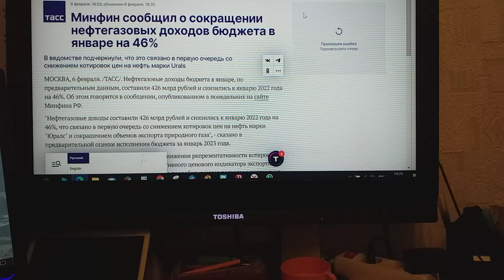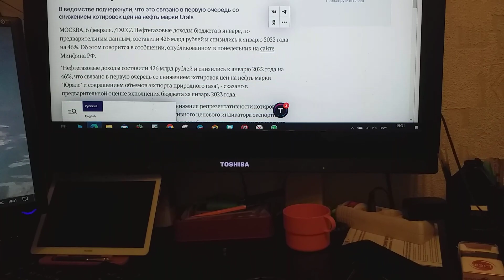Минфина ТАСС приводит сообщение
Сообщение приводит ТАСС РФ Минфина.
Что доходы нефтегазовые снизились почти наполовину РФ бюджета.
Но я больше озабочен тем, что подходит моей жизни семьдесят восьмого года уже половина,
А я все никак понимание до людей не донесу, что любовь, в общем, — дар прекрасное увидеть это.